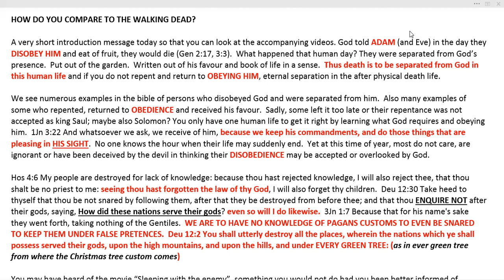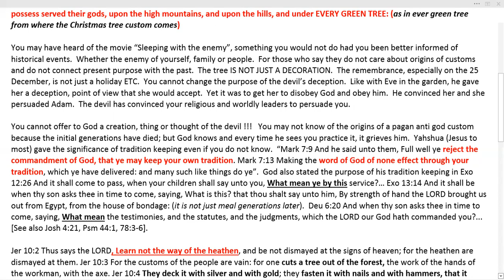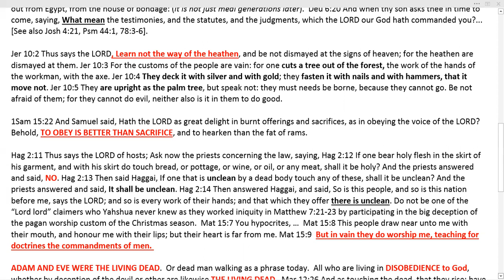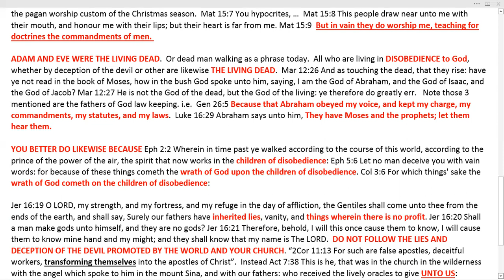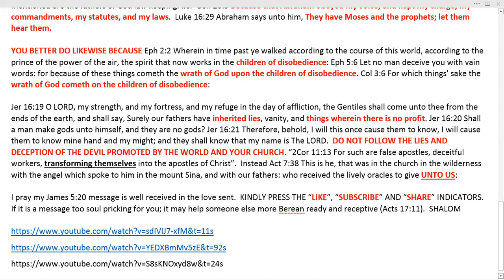How do you compare to the walking dead ?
Christmas, tradition and things pleasing to God.